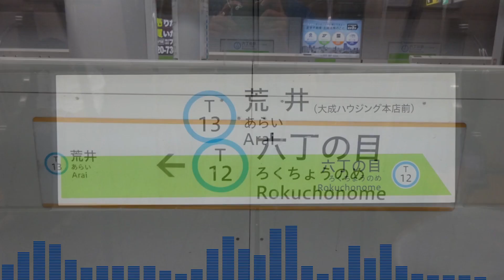【駅名記憶】桃鉄★合作の単品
この動画は桃鉄合作の単品です。擬態分かりますかね・・・
けっこう頑張ったんですよ！

画像の元は以下です。
Wikimedia Commonsのファイル:JR Hanawa line @Odate station (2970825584).jpg　撮影者：Yamaguchi Yoshiaki　ライセンス：表示-継承 2.0 一般
Wikimedia Commonsのファイル:Otakionsen-Sta01.JPG　撮影者：Songsknow　ライセンス：表示-継承 3.0 非移植
Wikimedia Commonsのファイル:Suehiro Station 20180916.jpg　撮影者：掬茶　 ライセンス：表示-継承 4.0 国際
Wikimedia Commonsのファイル:Rapid train of Hanawa Line 20150214.jpg　撮影者：掬茶　 ライセンス：表示-継承 4.0 国際
Wikimedia Commonsのファイル:KazunoHanawa-stn.jpg 撮影者：Mutimaro ライセンス：表示-継承 3.0 非移植、2.5 一般、2.0 一般、1.0 一般
Wikimedia Commonsのファイル:Rikutuosato-Sta01.JPG 撮影者：Songsknow ライセンス：表示-継承 3.0 非移植
Wikimedia Commonsのファイル:Hachimantai-station.JPG 撮影者：Rufiyaa ライセンス：表示-継承 4.0 国際
Wikimedia Commonsのファイル:Local Train - panoramio.jpg 撮影者：Ryuetsu Kato ライセンス：表示 3.0 非移植
Wikimedia Commonsのファイル:Yuze-Onsen Station 2018.jpg 撮影者：Marho ライセンス：表示-継承 4.0 国際
Wikimedia Commonsのファイル:Yuze-Onsen Station 2018c.jpg 撮影者：Marho ライセンス：表示-継承 4.0 国際
Wikimedia Commonsのファイル:Yuze-Onsen Station 2018b.jpg 撮影者：Marho ライセンス：表示-継承 4.0 国際
Wikimedia Commonsのファイル:Yokoma-Sta01.JPG 撮影者：Songsknow ライセンス：表示-継承 3.0 非移植
Wikimedia Commonsのファイル:Koyanohata stn.jpg 撮影者：Bakkai ライセンス：表示-継承 3.0 非移植
Wikimedia Commonsのファイル:Higashiobuke-Sta01.JPG 撮影者：Songsknow ライセンス：表示-継承 3.0 非移植
Wikimedia Commonsのファイル:Araya-sinmati station.jpg 撮影者：MWE ライセンス：表示-継承 4.0 国際
Wikimedia Commonsのファイル:JR East Kiha 111 at Matsuo-Hachimantai Station 20070501.jpg 撮影者：Suikotei ライセンス：表示-継承 4.0 国際